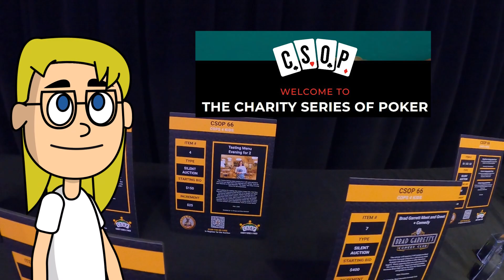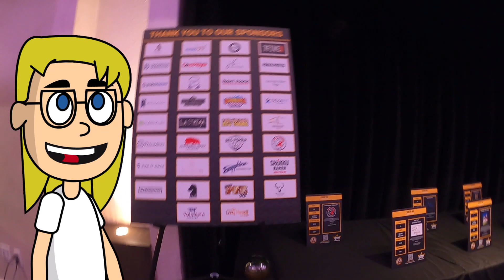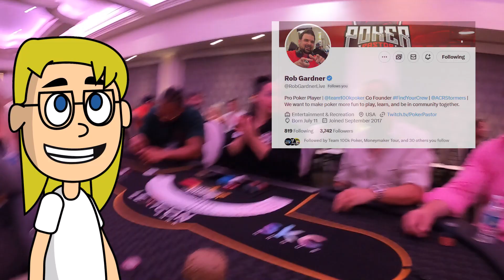Vegas Update 2: CSOP Charity Tournament and WSOP Updates!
Joey provides an update on his Vegas Trip, showcases some footage from the Charity Series of Poker (CSOP), spreads the word about his sponsor Vegas-Date.com and talks tilt.